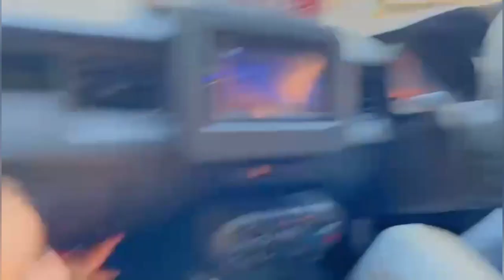Home Tour ||Ramzan ki taiyari